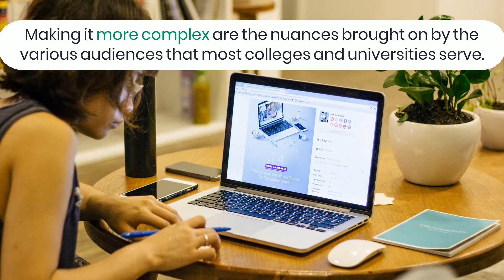The Nuances of Admissions Adjustments For Graduate Students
Blog Video:

Learn how you can tailor your admissions team towards graduate students.